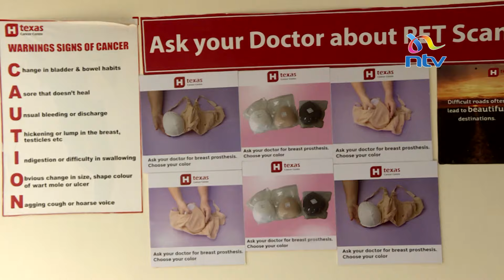Anayeugua na ugonjwa wa saratani ya matiti aeleza umuhimu wa kupimwa mapema | Afya Yako